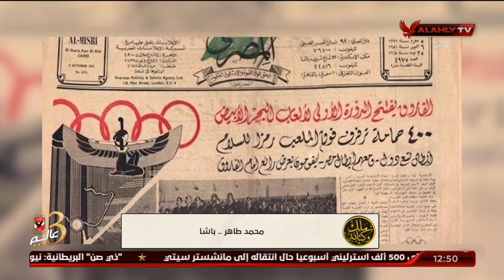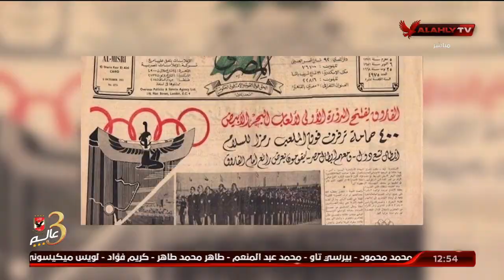الشمواع الحمراء.. محمد طاهر باشا صاحب الشخصية الرياضية السياسية العريقة